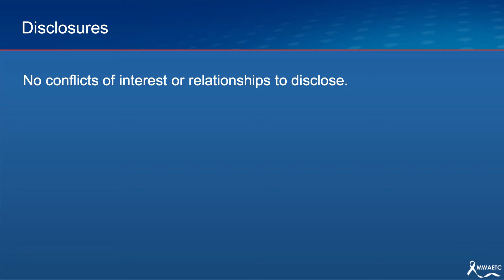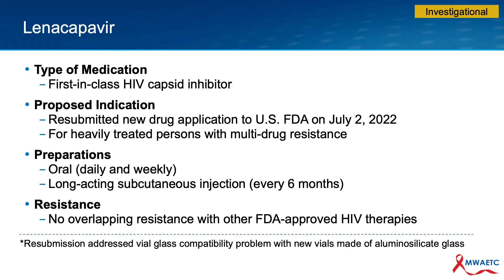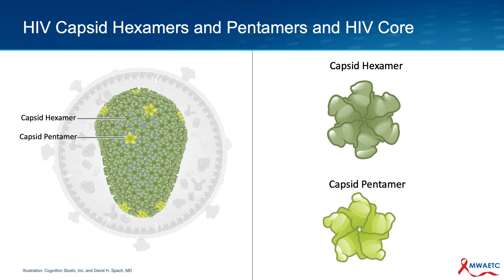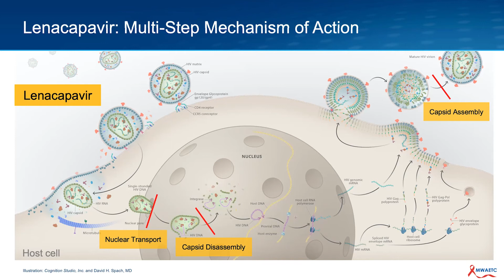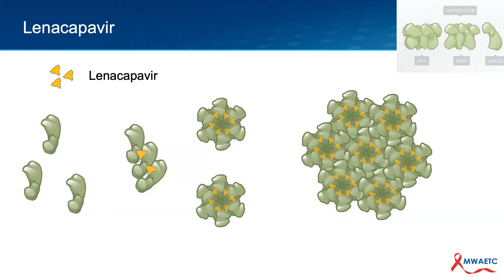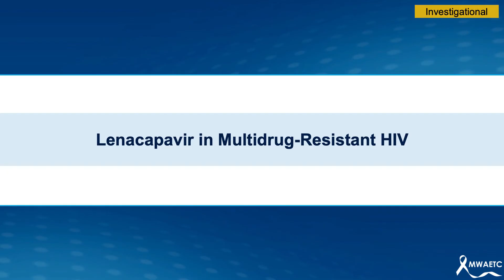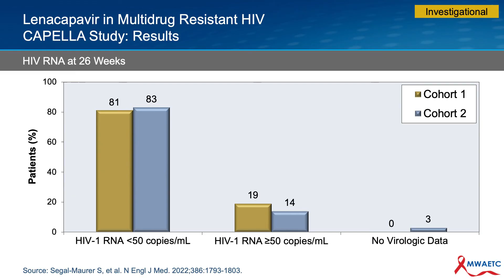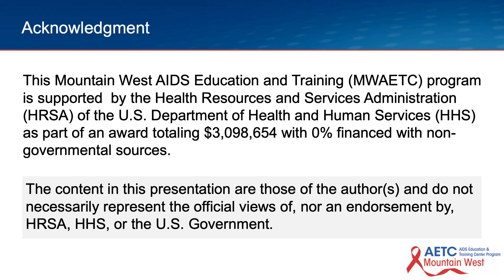Lenacapavir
Dr. David Spach reviews the novel capsid inhibitor antiretroviral medication lenacapavir, including mechanism of action, proposed indication and formulations, as well as resistance data.